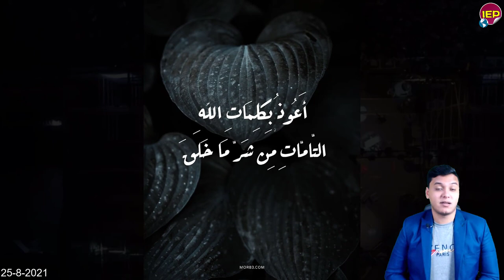تحيا مصر بيان عاجـ,ـل جدا من المتحدث الرسمـ ـي وخبر سار منـ ــذ قـليل